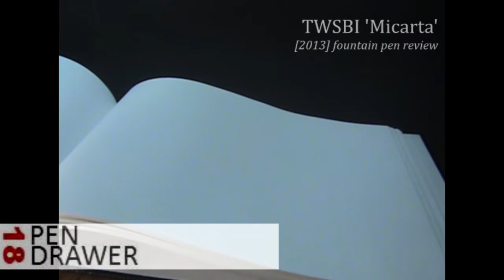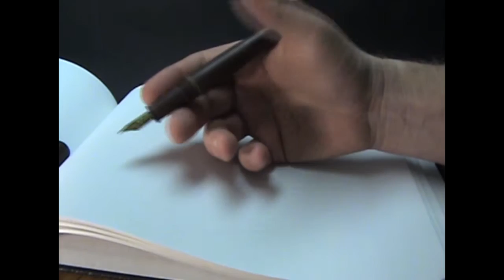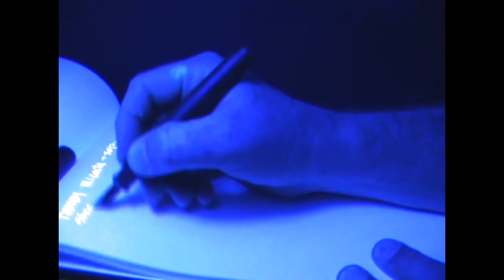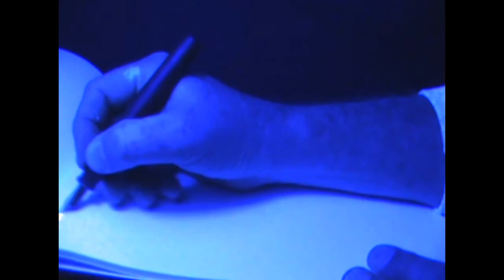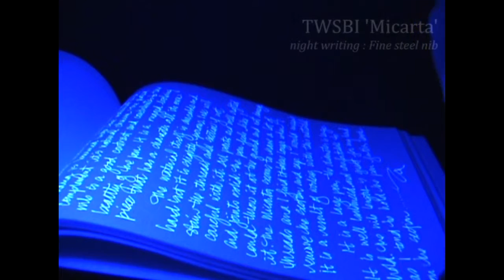TWSBI Micarta review + night writing [ ASMR ]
A review and writing sample of the TWSBI Micarta fountain pen. Video features ASMR content. Pen review is isolated to right channel for convenience and ends at the 4:30 mark.
Night writing [ 2:30 ]